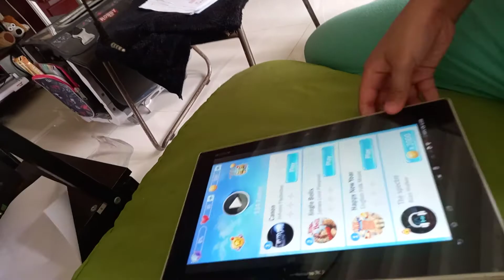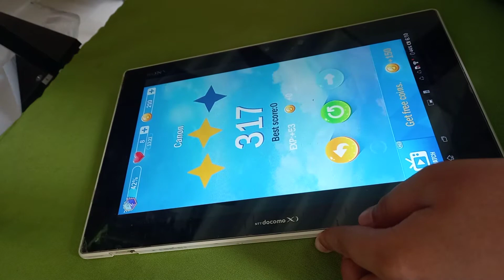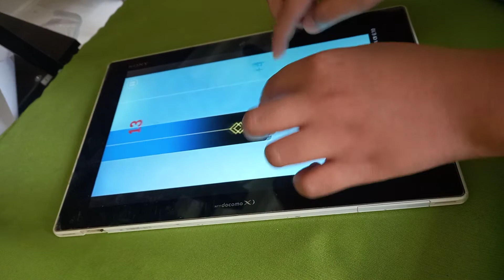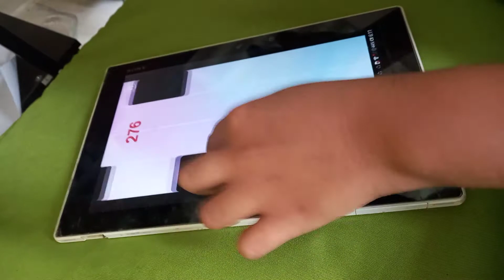playing piano tiles our exam in Mapeh